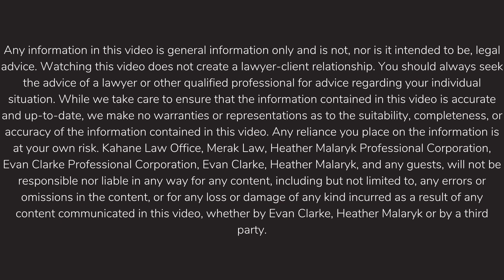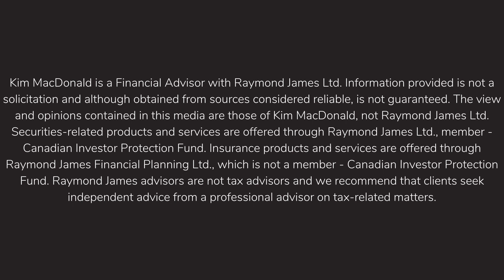Episode #25 - Parenting Coordination with Dr. Greg Pickering (Full Episode)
If you’re caught in a conflict spiral with your co-parent and are looking for an effective alternative to court that will reduce child stress, improve parental behaviour and communication, and provide timely decisions when parents can’t agree, parenting coordination might be your answer.

Don’t miss this episode when Dr. Greg Pickering talks to us about what parenting coordination is, who might be well-suited for it, how much it costs, and more! ​